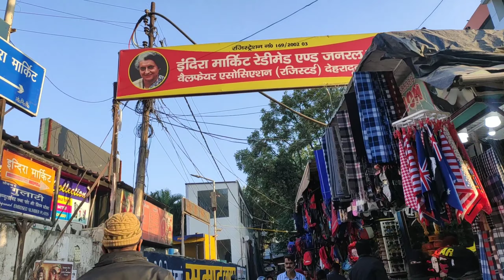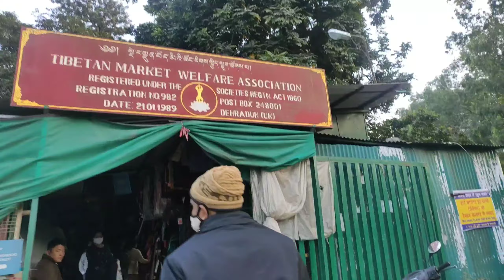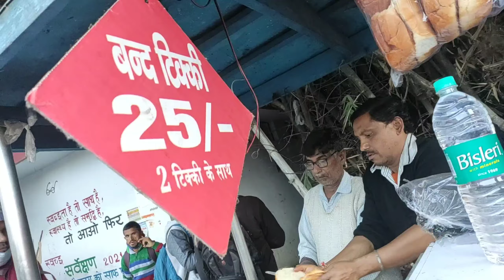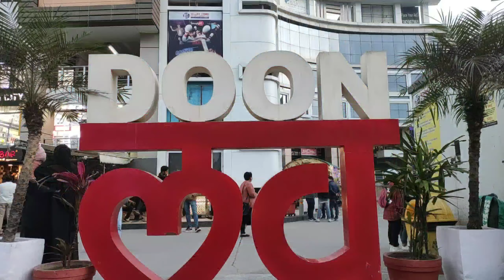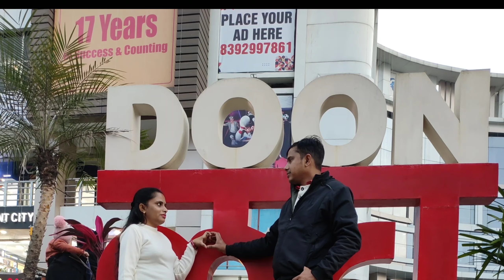देहरादून घंटाघर, पलटन बाजार, इंदिरा मार्केट, तिब्बतियन मार्केट